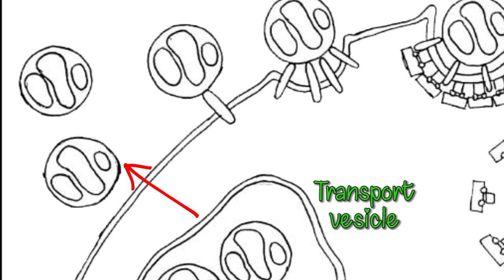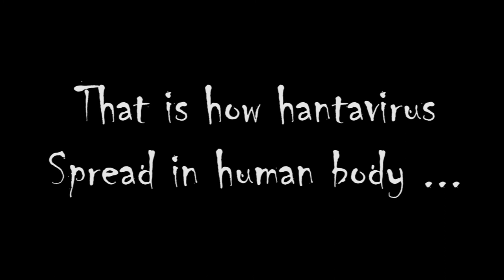Hantavirus Life Cycle (Virology - BMY4302 Infographic)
Simple HANTAVIRUS Life Cycle
- ssRNA negative-strand viruses

Infographic - unitag